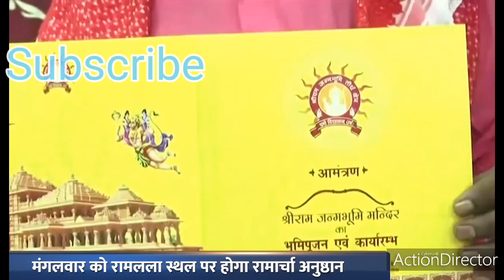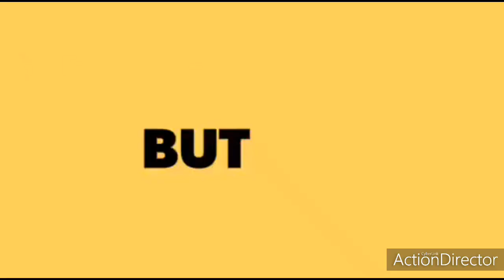PM NARENDRA MODI REACHED IN RAM MANDIR POOJAN WAS SUCCESSFUL IN 5 AUGUST 2020|INDIA UPDATES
Ram Mandir (transl. Ram Temple) is a Hindu temple that is being built at the sacred pilgrimage site of Ram Janmabhoomi in Ayodhya of Uttar Pradesh, India.[3] Many Hindus believe the site to be birthplace of Rama, whom they worship as seventh avatar (incarnation) of Vishnu. The temple construction will be undertaken by Shri Ram Janmabhoomi Teerth Kshetra. The temple has been designed by the Sompura family of Gujarat.

In 1528, the Mughals erected a mosque on the site, the Babri Masjid. Disputes over the rightful use of the site resulted in a crowd of Hindu protesters illegally demolishing the mosque in 1992. As part of the Supreme Court's 2019 verdict, it was directed that the temple be constructed at the site.